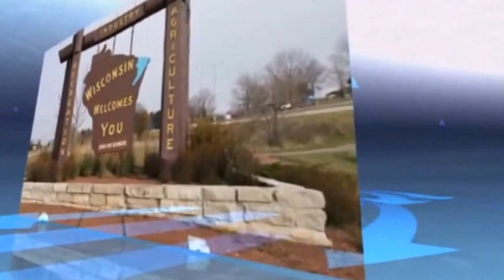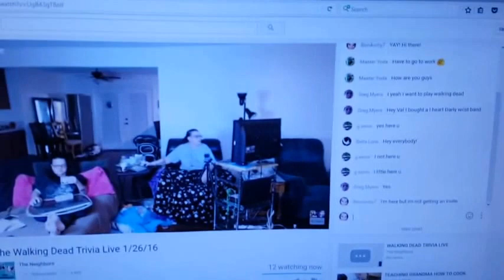SNOW?? OH NO! ~WALKING DEAD LIVE TRIVIA! VLOG #126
This is Monday and Tuesday Vlogs together, Monday there was a lot of running around and planning for the Gender Reveal. Tuesday there was some light snow and it was cold! We had meatloaf for dinner and it was good!